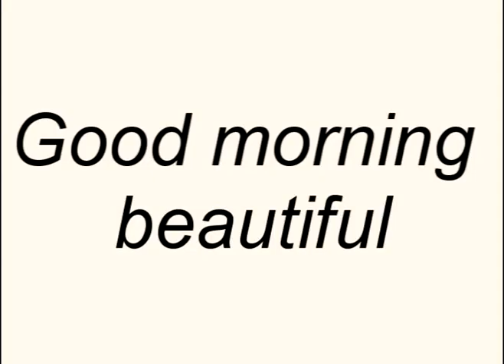deftones - good morning beautifule (cover)